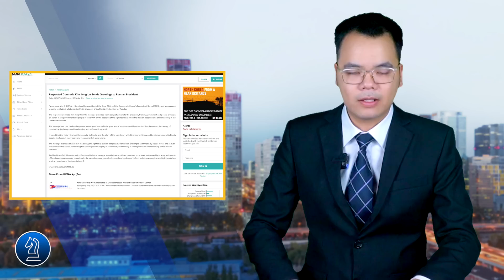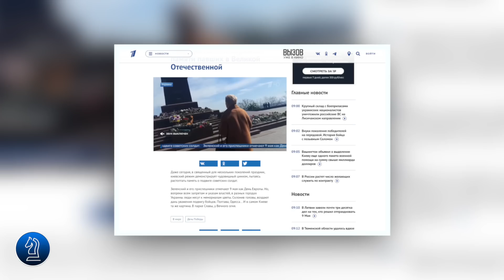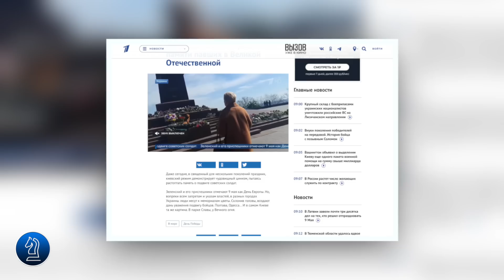100 MÁY BAY KHÔNG NGƯỜI LÁI Ồ ẠT TIẾN VÀO NGA || Bàn Cờ Thế Sự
100 MÁY BAY KHÔNG NGƯỜI LÁI Ồ ẠT TIẾN VÀO  NGA